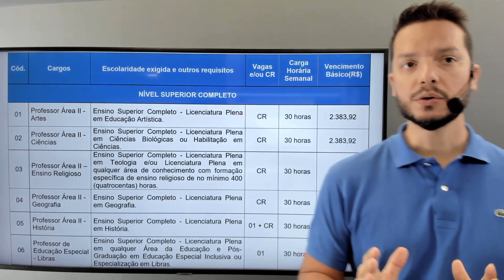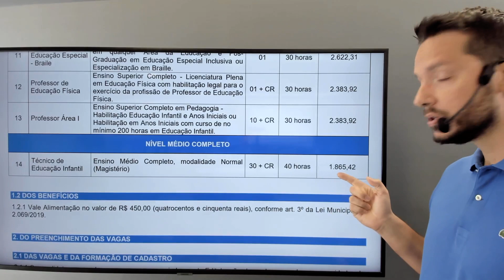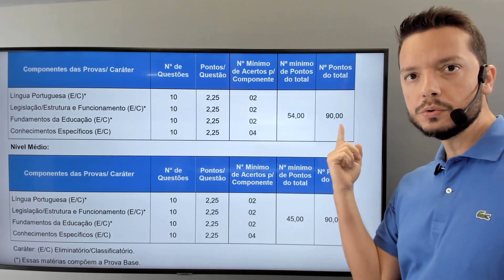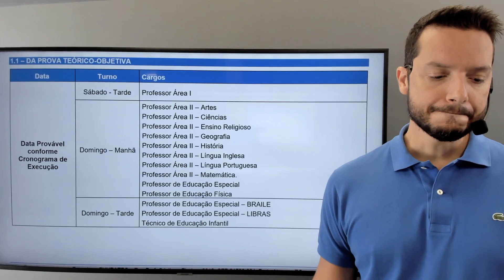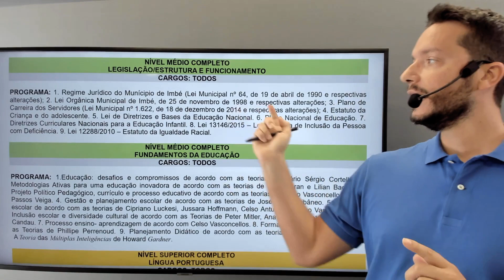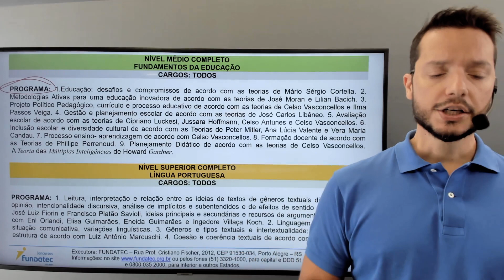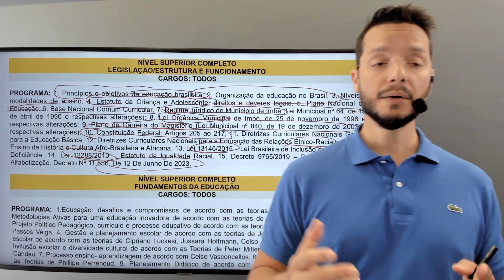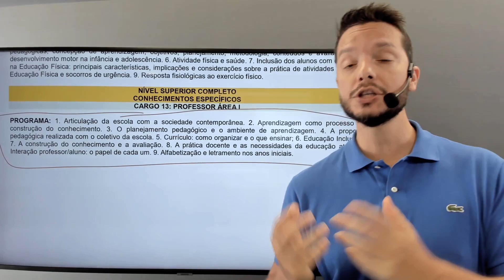Concurso - Prefeitura de Imbé - Magistério - Análise do Edital